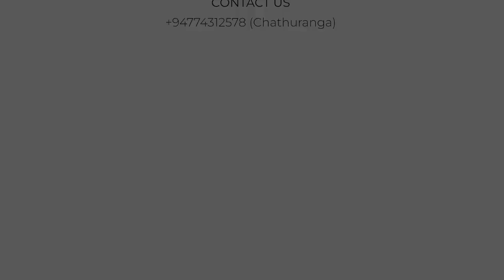Opening of the New Tennis Court - D.S. Senanayake College | After Movie | Strategic Partner - CSDS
The ribbon cutting ceremony of the New Tennis court of D.S.Senanayake College, Colombo took place on the 03rd of May 2023, where the Career Skills Development Society of the University of Sri Jayewardenepura provided the strategic partnership for the occasion. This after-movie provides a short recap of that historic event.